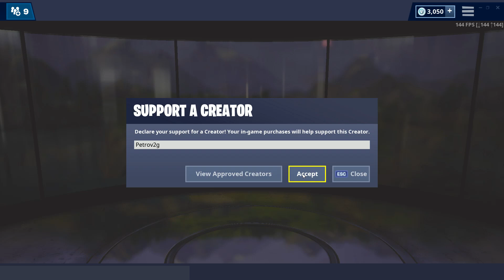Dance between three sculptures, dinosaurs & four hotsprings | WEEK 9 S8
Dance between three sculptures, dinosaurs & four hotsprings

Support-A-Creator code: Petrov2g ❤️

Challenges:
1) Dance between three sculptures: 0:08
2) Dance between three dinosaurs: 0:54
3) Dance between four hotsprings  1:25

Don't forget to click the 🔔 Bell to get notified when I upload!